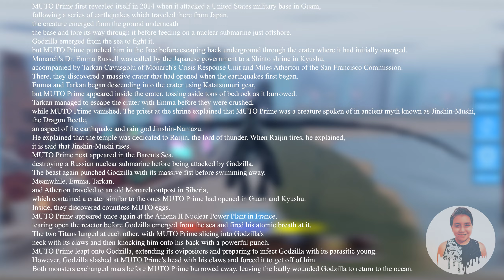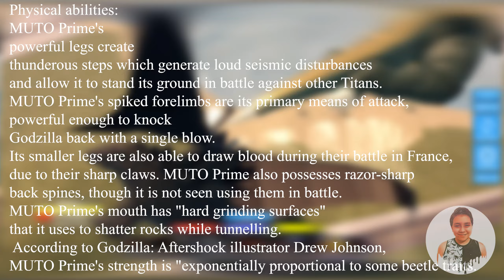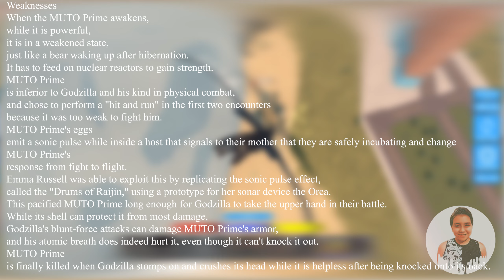All NEW Informations Of Muto Prime ! - Kaiju Universe Infos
big beetle infos fr fr

Hello Friends I Am Game By Halil I Love Playing Kaiju Universe And Other Kaiju Games I Share With You The Places I Have Fun While Playing The Game. WITH LOVE.